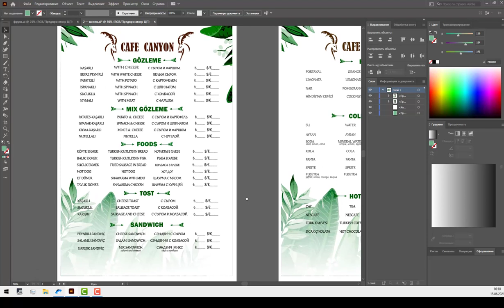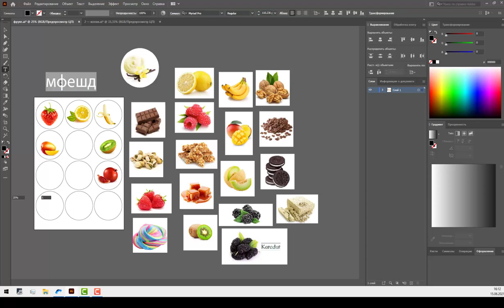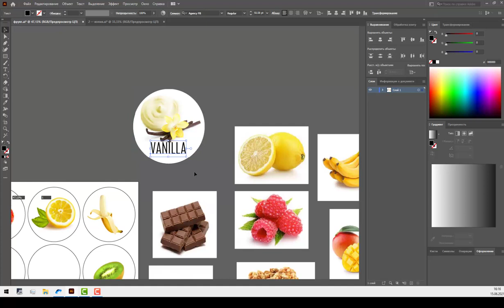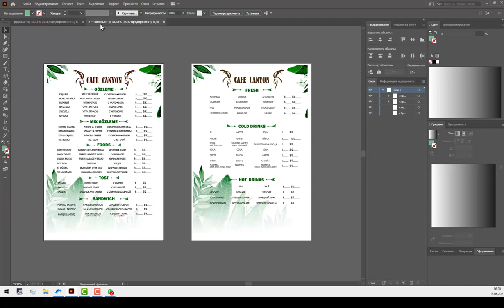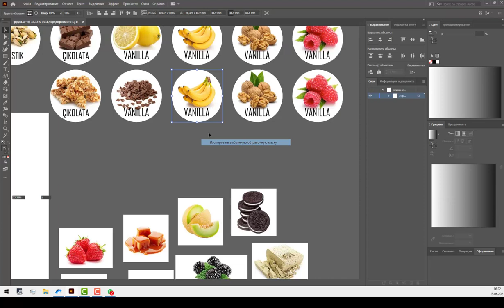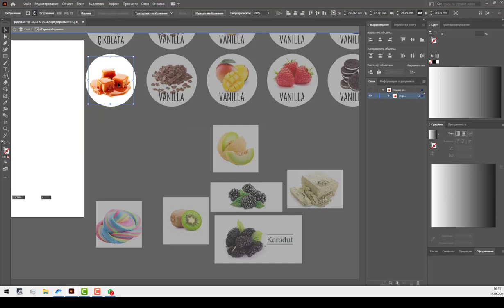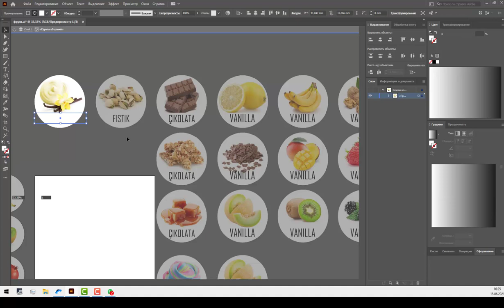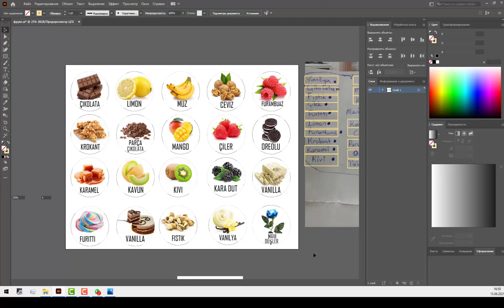3. Взяла заказ, финал и новый заказ | JULI ROSE